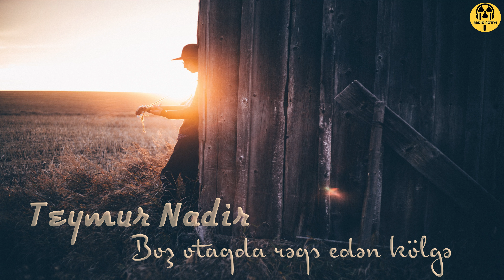Teymur Nadir - Boş otaqda rəqs edən kölgə (Azerbaijan Rock)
Teymur Nadir - Bos otaqda reqs eden kolge